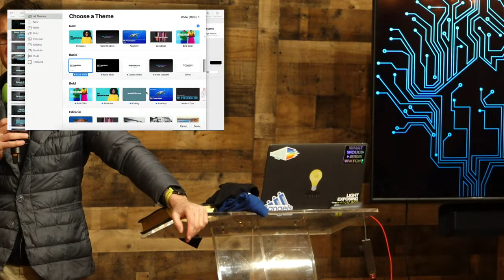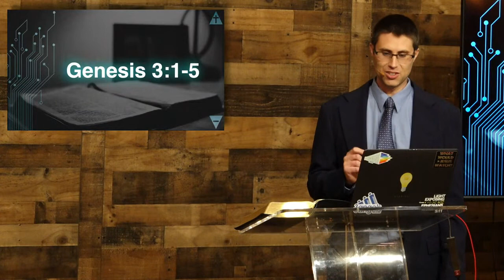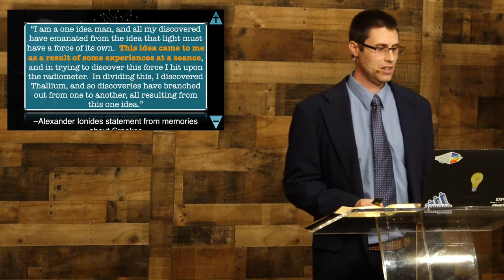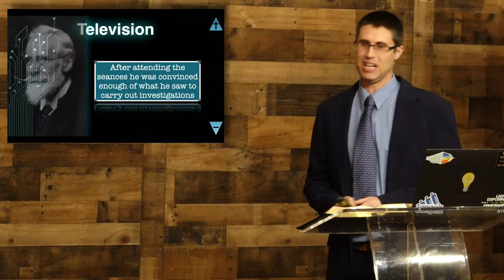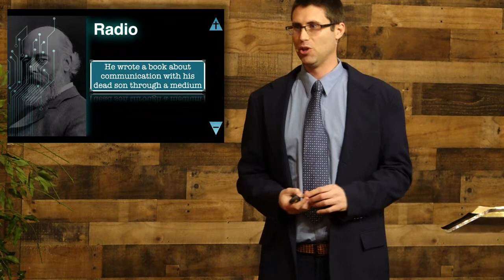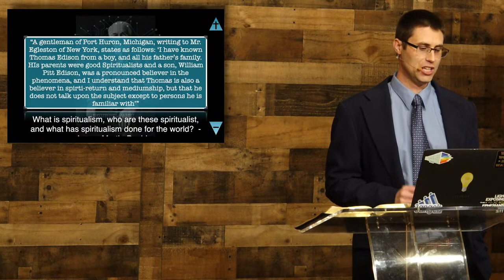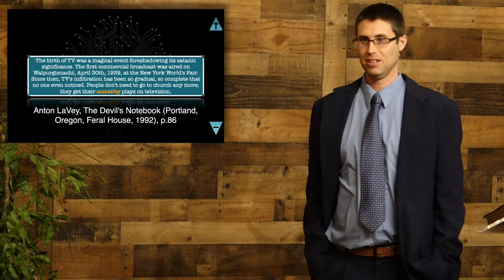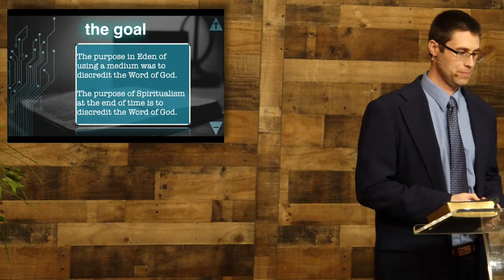Science, Screens & Seances | Keith Detwieler